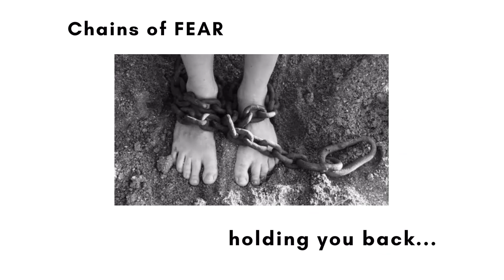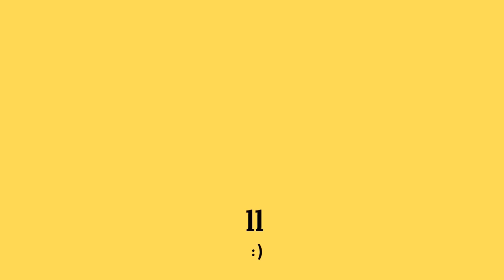Fear Is An Illusion! With Happiness Expert Samia Bano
Fear is an emotion that will hold you back from living the lifeyoulove, and making change funandeasy, more than any other emotion.
For years, I struggled and searched for the very best ways to deal with fear... How can you get over your fears? How can you feelthefearanddoitanyway? How can you transformfear?

In my book, "Make Change Fun And Easy", I have a whole section talking about how you can transform your fear into your friend. At the time I wrote my book that was the best advice, the best wisdom, that I had access to. Since then, I have grown even wiser. I have found an even more amazing way to understand fear, a way that has the potential to make fear disappear from your life!

Listen now to this very special episode where I help you understand that FearIsAnIllusion and how you can breakfree of this illusion of fear to MakeChangeFunAndEasy and LiveYourBestLife!